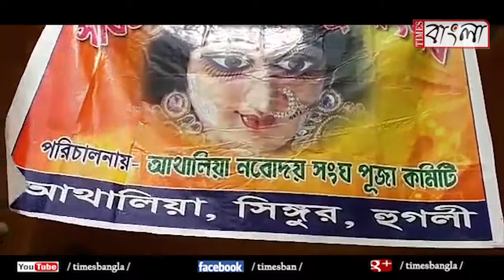Food item distributed from Durga puja budget in Hoogly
দুর্গাপুজোর বাজেট কমিয়ে দিনমজুরের হাতে তুলে দেওয়া হল ত্রান সামগ্রী